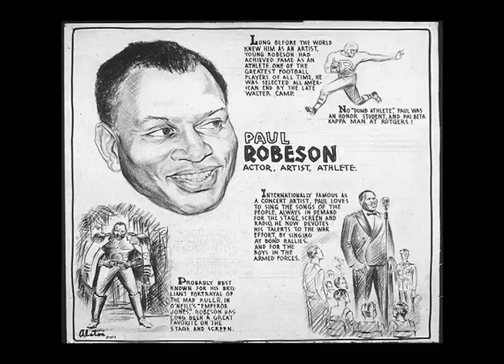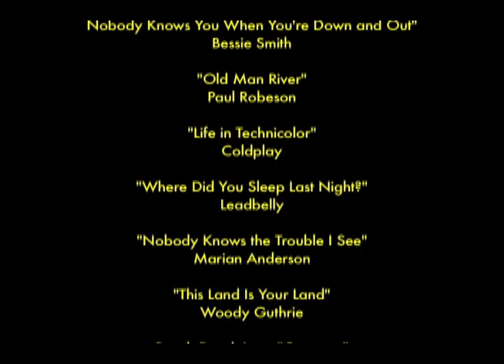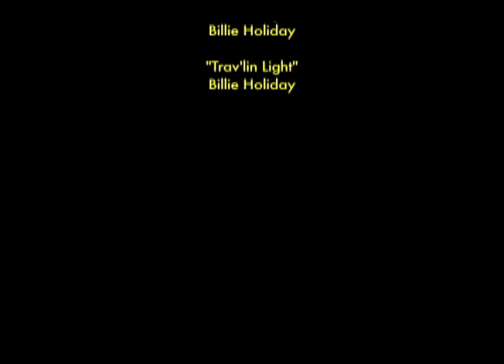Cultural Heroes Exhibit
Cultural Heroes is a concept conceived by Alan LeQuire inspired by one of his favorite museums, the Cluny Museum in Paris. The museum displays the heads of the Kings of France, which were broken off the facade of Notre Dame during the French Revolution and rediscovered during the 1970s. These larger-than-life stone heads are displayed in such an ethereal setting that they continued to affect Alan LeQuire, even years after he first encountered them. Cultural Heroes features the first six icons of an ongoing series of artists who were key role players for Civil Rights, putting their careers on the line. Sculpted in a moment of performance, these colossal portrait heads also represent various ways of handling clay, always with the intent to make the material and its treatment at least as important as the subject matter. The artist's six role models currently represented in the sculptures are Marian Anderson, Bessie Smith, Billie Holiday, Lead Belly, Paul Robeson, and Woody Guthrie.
Alan LeQuire strives to create a larger-than-life portrait that has the breath of life of the individual. Sculpting his personal heroes, LeQuire understands and communicates their artistic ecstasy. The result is a miraculous object that possesses the living presence of a person and gives it permanence. Insight into a personality can be found through movement sensed through posture and passion projected through expression. LeQuire sculpts in clay, and there is always the opportunity to explore texture and new ways of handling the material. For the sculptor, the manipulation of the clay is his signature.
The Cultural Heroes series showcases Alan LeQuire's passion for working with clay and his impulse to infuse the clay with the living presence of a person. "With the Cultural Heroes series, I wanted to create larger-than-life portrait heads that would affect the viewer with their beauty and presence," states Sculptor Alan LeQuire. "I am interested in real people whose art succeeded despite obstacles. This early 20th Century group represents the great contributions of the artists who were the grandparents of the Civil Rights movement."